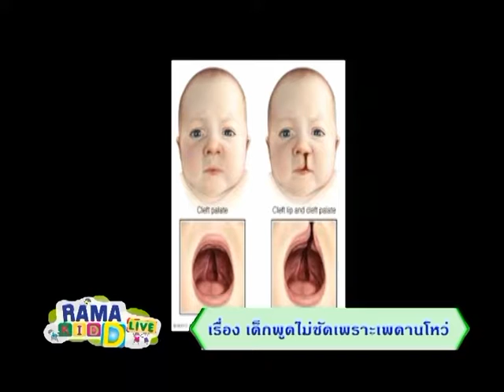Rama Kid D Live l ปัญหาการพูดไม่ชัดจากภาวะเพดานโหว่ในเด็ก l 17 เม.ย. 58 (3/3)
Rama kid D live สาระสุขภาพที่มีประโยชน์ต่อคุณแม่และคุณลูก คลิปนี้นำเสนอเรื่อง ปัญหาเด็กพูดไม่ชัดเพราะภาวะเพดานโหว่ พบกับ ผู้ช่วยศาสตราจารย์ นายแพทย์ เฉลิมพงษ์ ฉัตรดอกไม้ไพร ภาควิชาศัลยศาสตร์ คณะแพทยศาสตร์ โรงพยาบาลรามาธิบดี และช่วง Kid D live trip วันนี้ น้องไอซ์ พิธีกรน้อยจะพาไปเที่ยวชม วัดเชตุพนวิมลมังคลารามราชวรมหาวิหาร หรือ วัดโพธิ์ พร้อมคำแนะนำในช่วง Rama kid D Live Q&A จะมาตอบคำถามเกี่ยวกับพัฒนาการ การพูดของเด็กแต่ละช่วงวัย ติดตามสาระและความสนุกได้ในรายการ Rama Kid D Live กันเลยค่ะ